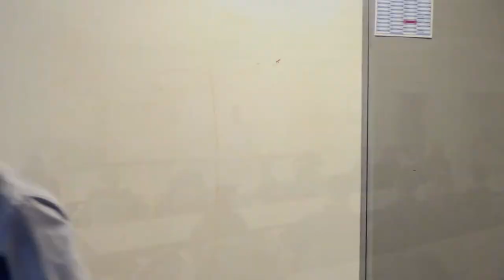YMCA Lenten Lecture Series - Lecture 4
Speaker: Pastor Coye Bouyer - Lead Pastor, Kingdom Life Church (Lansing, MI)